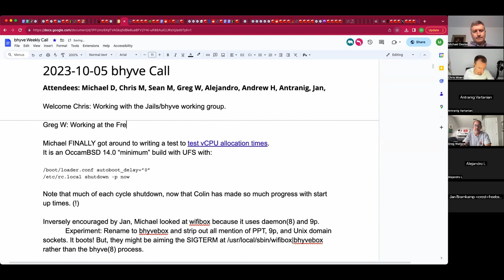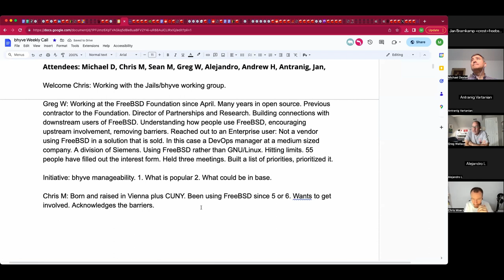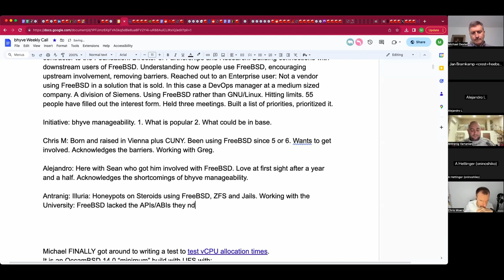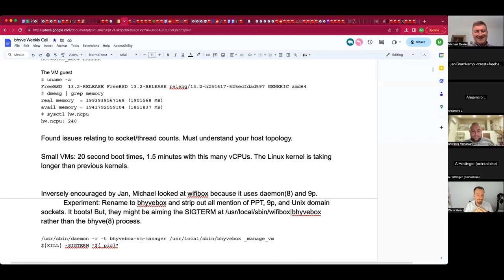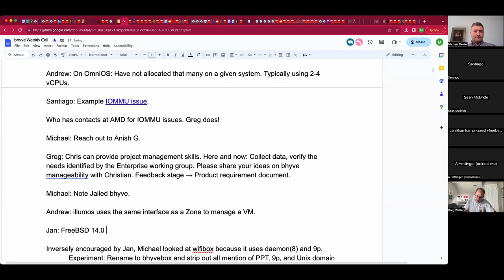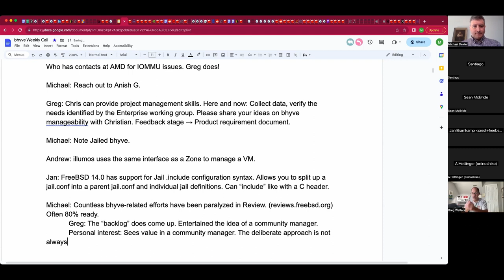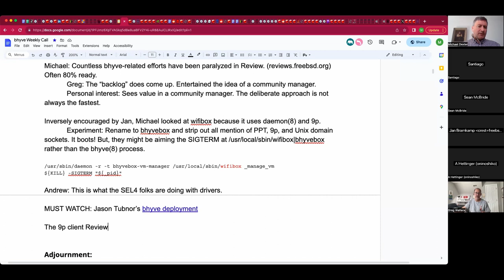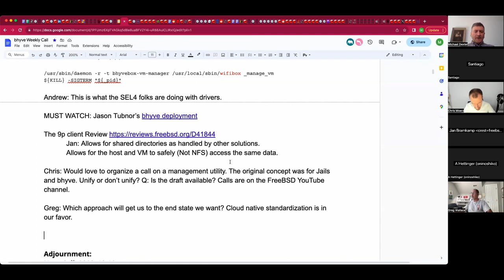2023-10-05 bhyve Production User Call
The recording of the October 5th, 2023 bhyve Production User Call